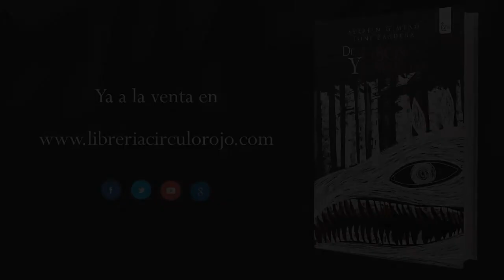De lobos y caperucitas (Booktrailer) - Editorial Círculo Rojo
Autor: Serafín Gimeno y Toni Bardera.
"De lobos y caperucitas" es un análisis acerca del funcionamiento del individuo perverso, sus estrategias y modos de acción, con objeto de establecer un reconocimiento que nos permita distanciarnos de él o, en caso de vernos envueltos en sus manejos, utilizar técnicas de asertividad para atenuar sus efectos sobre nosotros.
El ensayo aborda el estudio de las técnicas empleadas por el individuo manipulador, perverso en la mayoría de ocasiones; técnicas como el "chantaje emocional" o "el acoso psicológico" nos sirven de punto de partida para hablar de mobbying y bullying.
Sin renunciar a la tarea de elaborar un listado de figuras perversas (psicópatas, asesinos en serie, mujeres fatales...) y sin dejar de lado agudas consideraciones sobre "los rasgos psicopáticos en la sociedad actual", además de incluir una depurada reflexión sobre los mecanismos psicológicos que incitan a la agresión y a la tortura.
"De lobos y caperucitas" es un exhaustivo recorrido por la geografía de la maldad, un trayecto no apto para todos aquellos que creen en la bondad intrínseca del ser humano, en contra de los numerosos estudios científicos que nos dicen lo contrario.
La maldad pura, sin paliativos de ningún tipo, existe. Cuanto mayor sea el retraso de la sociedad en asumir este hecho, más cuantioso será el número de víctimas provocado por individuos perversos de diverso pelaje.
Según Iñaki Piñuel (experto español en "acoso laboral") existen en este país dos millones y medio de personas acosadas en su lugar de trabajo por individuos perversos.
El "acoso escolar" es un problema cada vez más acuciante, mientras la psicopatía o el trastorno límite de personalidad, intrínsecos a los patrones mentales de una gran mayoría de maltratadores, siguen siendo síndromes acerca de los cuales existe una gran confusión, debido tanto a ideas erróneas como a una escasez crónica de información. "De lobos y caperucitas" consigue llenar esas lagunas que todos hemos padecido al hacernos preguntas acerca de comportamientos de persecución hacia otros o agresiones que hemos presenciado o sufrido, ¿qué le pasaba al agresor?, ¿por qué la tomaron conmigo?, ¿por qué actuaba así?, ¿qué le motivaba?